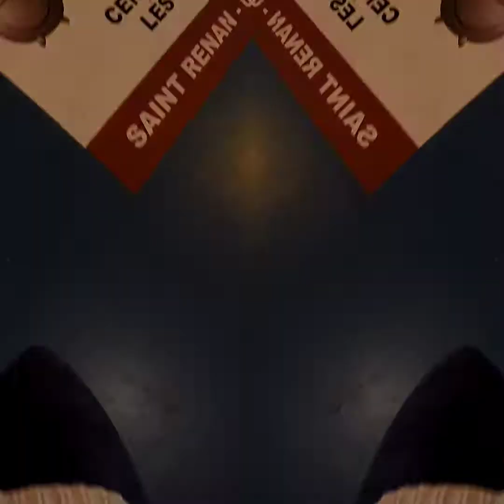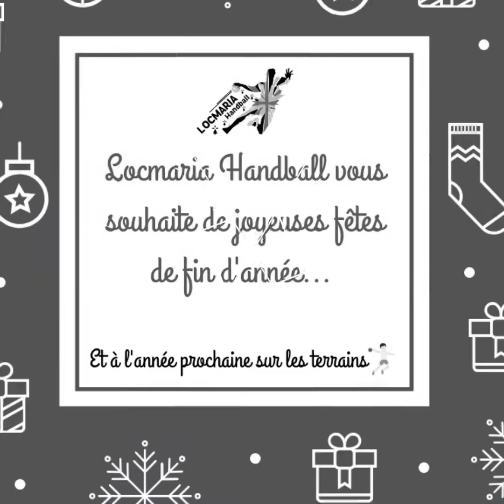Noel à Locmaria Handball !!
Rire, Joie, Bonne Ambiance, Cinéma, Visite du père Noel, et Handball voilà ce qu'est Noel à Locmaria Handball :)